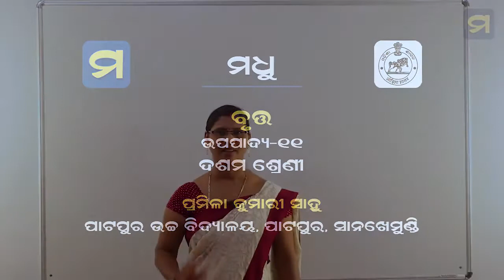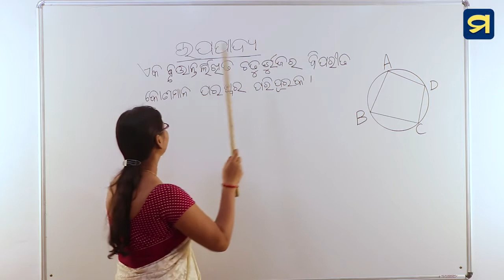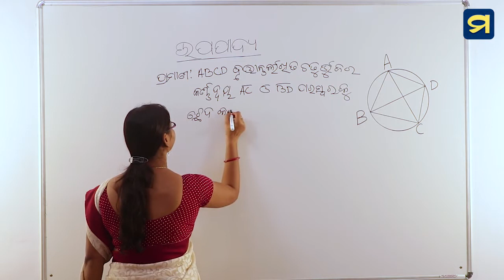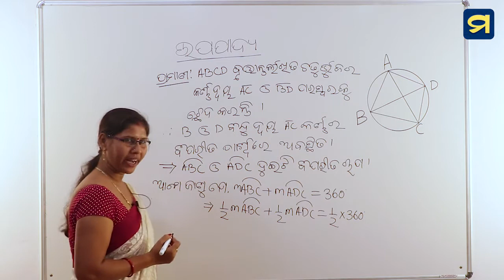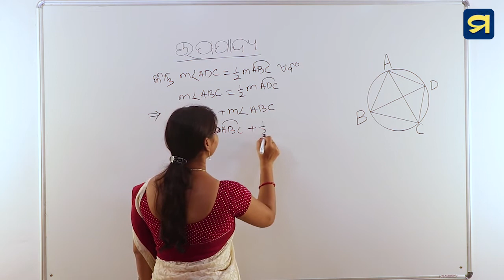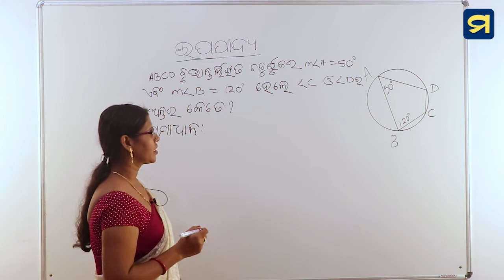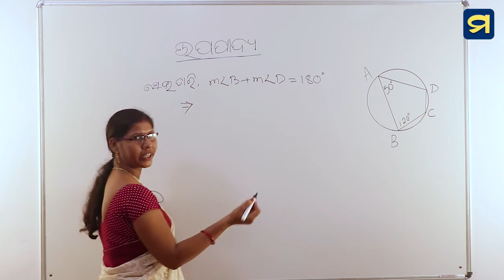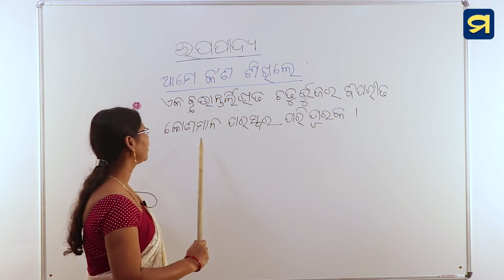ଦଶମ ଶ୍ରେଣୀ - ଜ୍ୟାମିତି - ଦ୍ୱିତୀୟ ପାଠ - ୧୭ | Class X- Geometry- Chapter -2-17 | Madhu App | HSC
ଦଶମ ଶ୍ରେଣୀ - ଜ୍ୟାମିତି - ଦ୍ୱିତୀୟ ପାଠ - ୧୭
ବୃତ୍ତ - ଉପପାଦ୍ୟ-୧୧